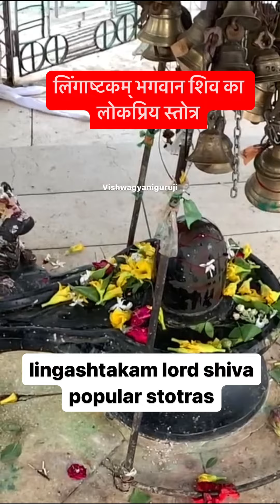Lingashtakam lord shiva popular stotras | लिंगाष्टकम् भगवान शिव के लोकप्रिय स्तोत्र.